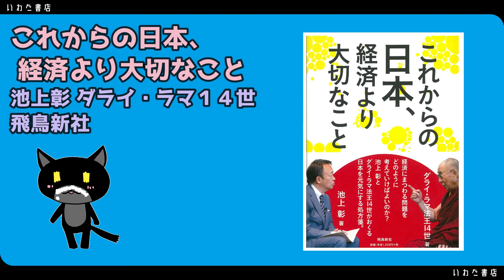No17 これからの日本、経済より大切なこと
フェイスブックグループのいわた書店の横丁　参加をお待ちしております！

2019年6月チャンネル開始。

▼2019年度一万円選書受付終了しました。
　２０１９年１０月８日（火）～１０日（木）
次回受付も年に一回、秋頃を予定しております。